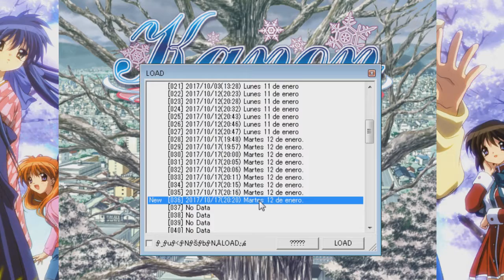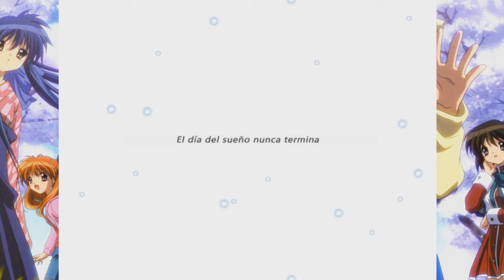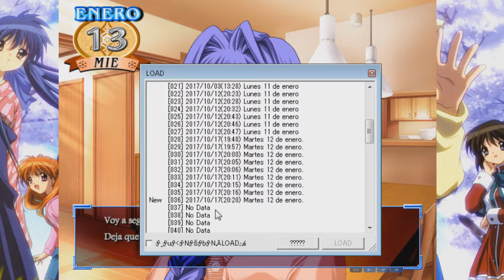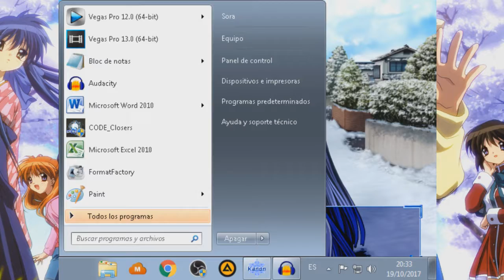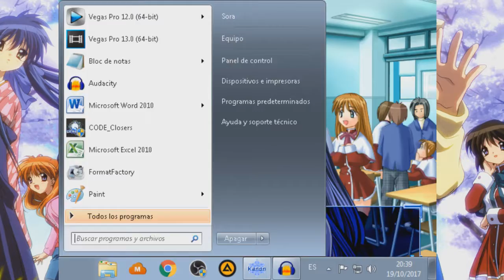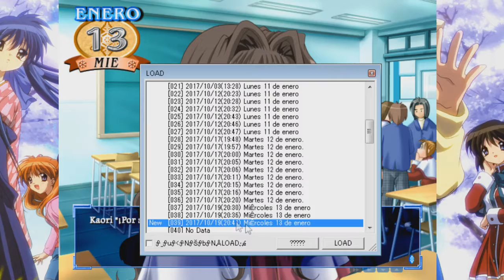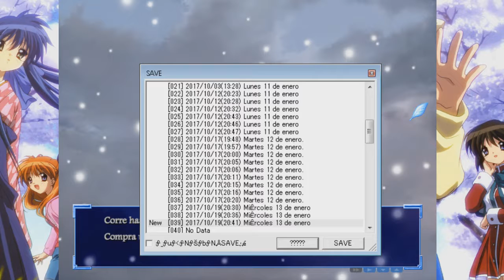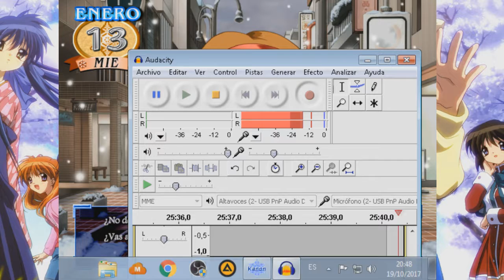Kanon Novela Visual - Capitulo #10 - La dura vida escolar xD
Novela visual del anime Kanon en Español - mas opciones para hacerle bullying a Nayuki xD

O
Pregúntame si tienes alguna duda.